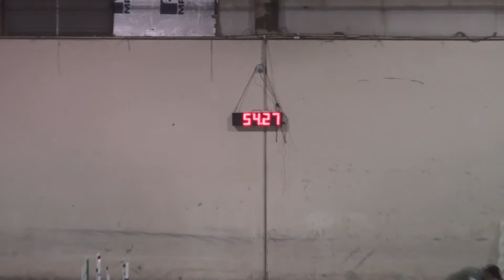rubenAKCstd5 23 09